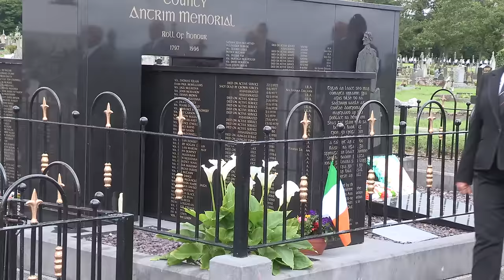The funeral of Óglach Bobby Storey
The funeral takes place in West Belfast of a true champion of the Irish Republican struggle, Óglach Bobby Storey.